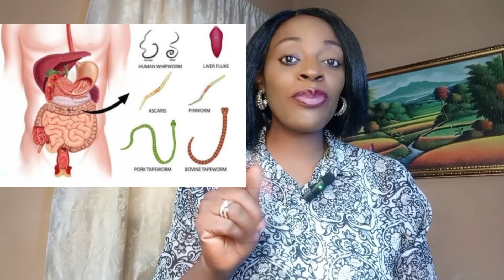20 shocking signs you may have parasites in your body and natural remedies to get rid of them.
20 shocking signs you may have parasites in your body and natural remedies to get rid of them.

20 Shocking Signs You May Have Parasites in Your Body and Natural Remedies to Get Rid of Them

Parasites are organisms that live in or on another organism, often at the host's expense. While some parasites are harmless, others can cause serious health problems. They can invade your body through contaminated food, water, soil, or even through contact with infected individuals or animals. Knowing the signs of a parasitic infection and how to treat it naturally can help you maintain good health. Here are ten shocking signs that you might have parasites in your body and natural remedies to help you get rid of them

 1. Digestive Problems
One of the most common signs of a parasitic infection is digestive issues. You might experience symptoms like diarrhea, gas, bloating, or constipation. Parasites can irritate the lining of the intestines, leading to these uncomfortable symptoms. In some cases, they can also cause weight loss because they absorb nutrients from the food you eat.

 2. Fatigue and Weakness
Parasites can rob your body of vital nutrients, leaving you feeling tired and weak. They can also release toxins that further drain your energy levels. If you're constantly feeling exhausted despite getting enough sleep, it could be a sign of a parasitic infection.

 3. Skin Issues
Skin problems such as rashes, eczema, hives, or itching can also be a sign of parasites. These symptoms occur because parasites release toxins into the bloodstream, which can trigger allergic reactions or inflammation.

 4. Unexplained Weight Loss or Gain
Parasites can interfere with your body's metabolism, leading to unexplained weight loss or gain. They can cause cravings for sugary or carbohydrate-rich foods, which can lead to weight gain. On the other hand, they can also consume the nutrients you need, causing weight loss.

 5. Mood Swings and Mental Health Issues
Parasites can affect your mental health by releasing toxins that interfere with your brain's chemical balance. This can lead to symptoms like mood swings, anxiety and depression.

 6. Allergies and Sensitivities
If you suddenly develop allergies or sensitivities to certain foods, it could be due to a parasitic infection. Parasites can trigger an immune response that leads to allergies or food intolerances.

 7. Sleep Disturbances
Parasites can disrupt your sleep patterns, causing insomnia or restlessness. Some parasites, such as pinworms, are more active at night, which can lead to itching or discomfort.

 8. Joint and Muscle Pain
Some parasites can migrate to different parts of the body, including the joints and muscles, causing pain and inflammation. This can lead to symptoms similar to arthritis.

 9. Anemia
Parasites can cause anemia by consuming the nutrients needed for red blood cell production, such as iron and vitamin B12. This can lead to symptoms like fatigue, weakness, and pale skin.

 10. Digestive Tract Bleeding
In severe cases, parasites can cause damage to the lining of the intestines, leading to bleeding. This can result in symptoms like black or bloody stools, abdominal pain, or anemia.
11: Itching, Especially Around the Anus
Some parasites, like pinworms, lay eggs around the anus, causing itching, especially at night.
12:  Frequent Infections
A weakened immune system due to parasitic infections can make you more vulnerable to other infections.
13: Allergies and Sensitivities
An overactive immune response to parasites can lead to new allergies or sensitivities to certain foods or substances.
14: Teeth Grinding
Some people grind their teeth while sleeping, which may be linked to the presence of parasites.
15: Bad Breath
Persistent bad breath, despite good oral hygiene, can be a sign of digestive issues caused by parasites.
16: Recurrent Yeast Infections
Parasites can disturb the natural balance of bacteria in the body, leading to recurrent yeast infections.
17: Nutrient Deficiencies
Parasites can absorb nutrients from the food you eat, leading to deficiencies in essential vitamins and minerals.
18:
Digestive Distress After Eating Certain Foods
If you experience discomfort, such as bloating or stomach pain, after eating specific foods, it could be due to parasites.
19: Frequent Headaches
Chronic headaches can sometimes be attributed to parasitic infections.
20: Brain Fog and Poor Concentration
The toxins released by parasites can affect brain function, leading to confusion, difficulty concentrating, and memory problems.

Natural Remedies to Eliminate Parasites

 1. Garlic

 2. Papaya Seeds

3: Wormwood

 4: Black Walnut

5: Cloves

8. Oregano

7: Turmeric

 8. Coconut Oil

9. Probiotics

 10. Pineapple

11. Aloe Vera

12. Apple Cider Vinegar

13. Ginger

14. Neem

15. Goldenseal

16. Grapefruit Seed Extract

17. Cayenne peppers

18. Fasting and Cleansesing.